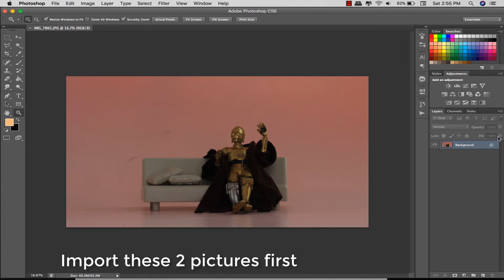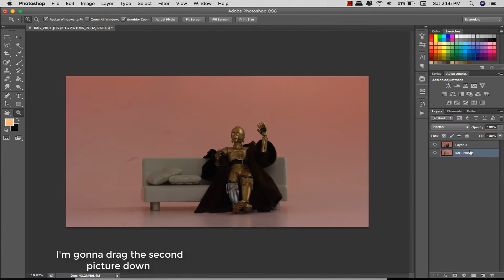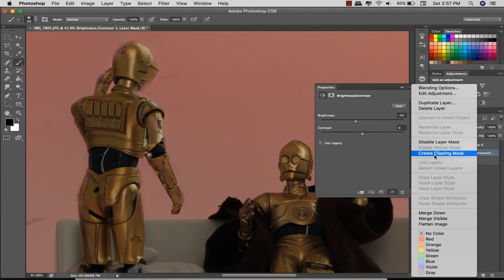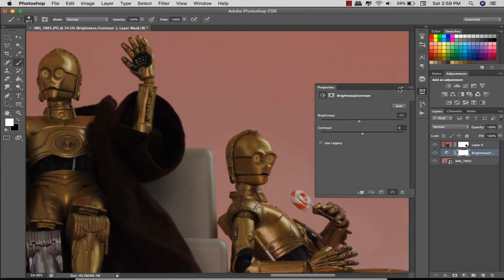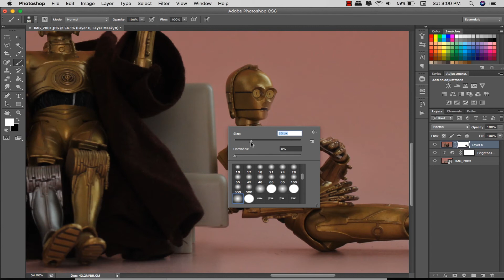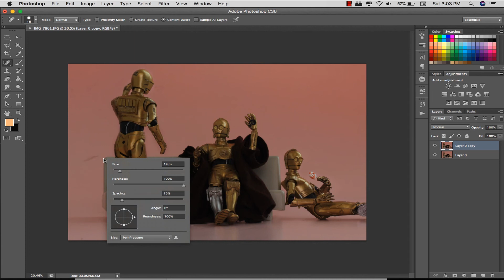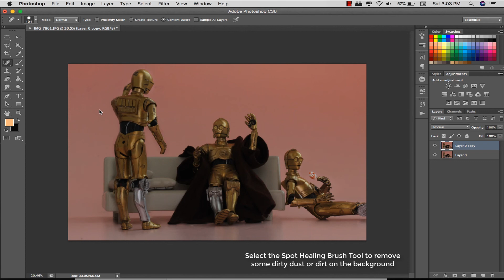Duplicate Your Action Figure with Photoshop!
Hey Toygraphers!
Today, I'm gonna show you how to duplicate your Action Figure by using Adobe Photoshop.

*Important:
- on 03:00 switch the Foreground to White Color, I put the wrong text on the video hahaa
- use a tripod when taking a shot. so you don't have to do some difficult adjustment on Photoshop
- Try to create a story using only one figure, this tutorial will help you.
- Play with the Layer Mask on Photoshop
- Sorry for the inconsistent audio quality, still I'm still learning sound recording.

Time Stamp

Setup & Shot 03:33
Photoshop Tutorial 01:51